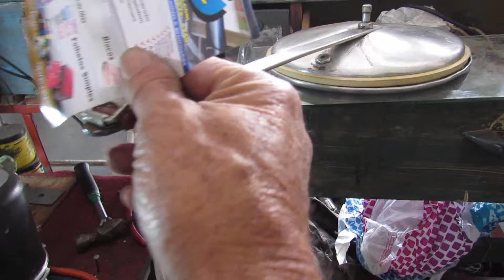TESTE SUA TAMPA DA PANELA DE PRESSÃO SE ESTA AMASSADA NO VIDRO ' الضغط إذا كان قد تجمد في زجاج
''PULO DO MARCÃO '' CANAL 1 DE MARCOS MESTRE JUMP MARK '' CHANNEL 1 MARCH MASTER "جامب مارك" "قناة 1 مارس ماستر '''' JUMP MARK '' МАСТЕР КАНАЛА 1 МАРТА